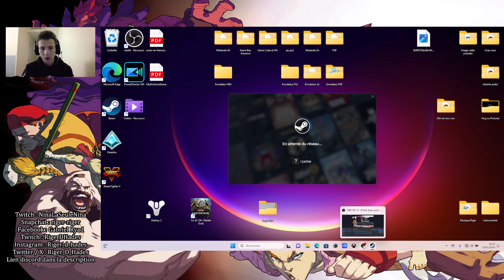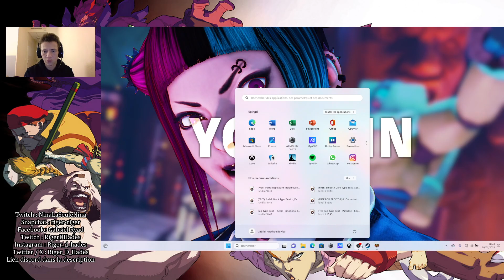Je sais plus quoi faire - Street Fighter V Episode 13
J'avais envie de me détendre les neurone, pour ça je ne voyais que les belle jambe de Jury.